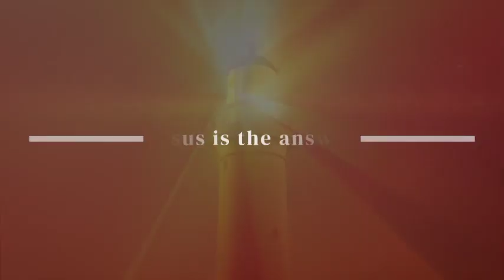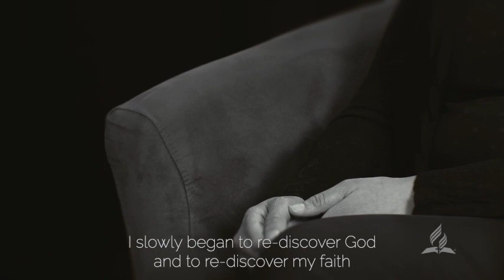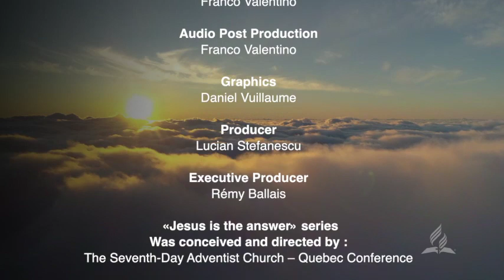WEDNESDAY February 17th, 2021 - Pr Karl Johnson - Jesus helps us understand the present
Pastor Karl Johnson is originally from Mauritius and pastor for the Seventh-Day Adventist Church. He has served in the isles of the Indian Ocean, in West Africa, in French Polynesia, in Quebec and in France.

Pastor Johnson is teaching theology at the Collonges sous Salève faculty, in France. He is also a commentator on religious shows on radio and television (It Is Written, Hope Channel and 3ABN) as well as a lecturer.

With a passion for current events, he puts effort in being articulate and using a language that is accessible and contemporary to share the essential truths of the christian faith without dismissing the difficult questions that come with.

He is married to Ariane Zamudio and father of two children. He currently resides in Canada.